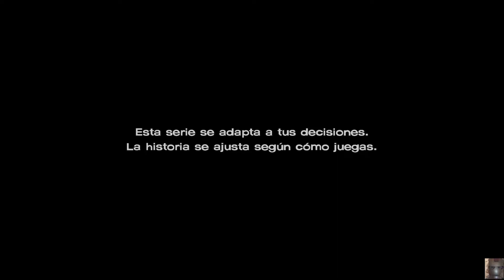The Walking Dead (Lobethrough) Ep 9